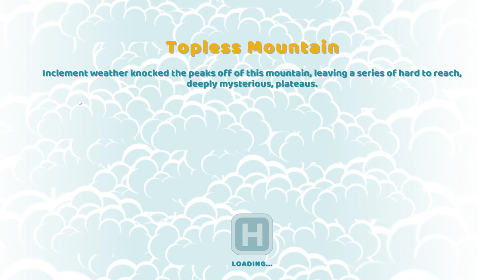Two Point Hospital / Topless Mountain 3 Stars | Pebberley Island DLC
Lets Play of Topless Mountain hospital in Two Point Hospital 1, 2 and 3 stars. The first hospital in the Pebberley Island DLC

Topless Mountain Two Point Hospital layout
Topless Moutain Two Point Hospital tips
Pebberley Island DLC